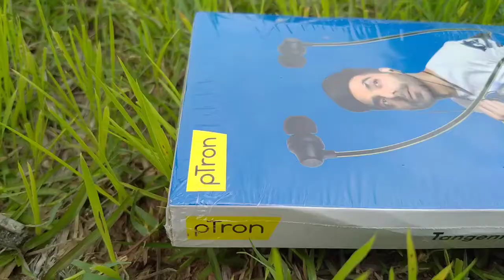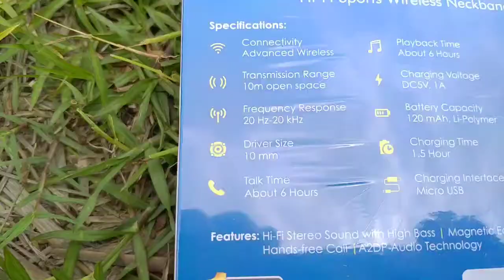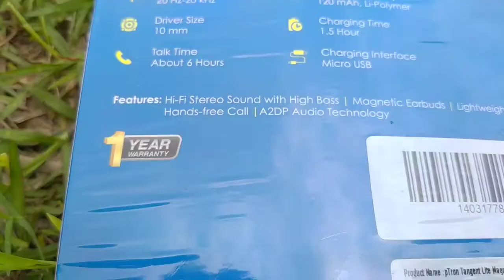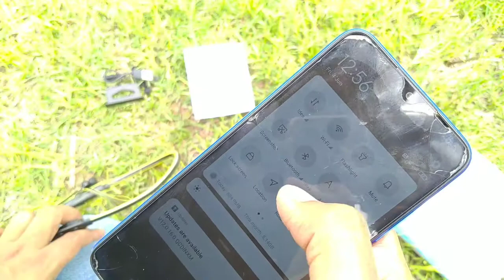Best wireless earphone for online class - pTron Tangent Lite Bluetooth 5.0 Wireless Headphones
►Video Topic:-

►Topics Covered:-
neckband, best neckband bluetooth headset, bluetooth neckband,
bluetooth earphones, earphones, budget bluetooth earphones,
best earphones, cheap bluetooth earphones, budget earphones,
best earphones 2020, ptron, ptron earphones, bluetooth earphone under 1000,
under 1000, ptron tangent beats, ptron tangent beats review,
ptron tangent beats unboxing, tangent beats, best earphone under 1000,
best earphones under 1000 rs, earphones under 1000, ptron tangent lite,
headphones online classes, headphones for online classes under 1000,
best headphones for online classes, best wireless earphones for online classes,
best wireless earphones for online meetings, best quality earphones
hindi